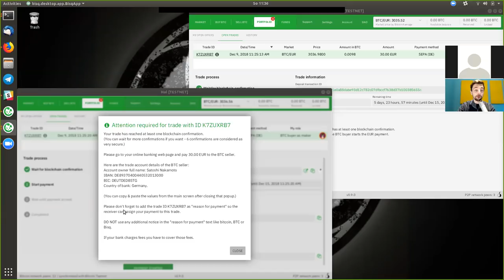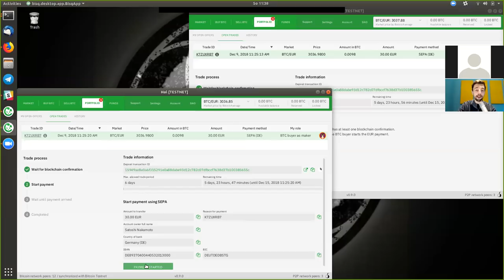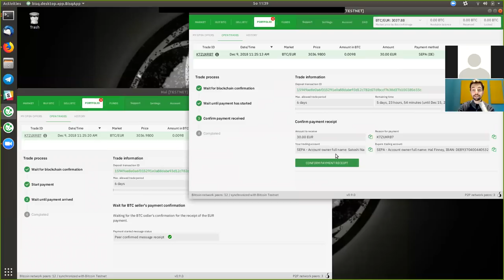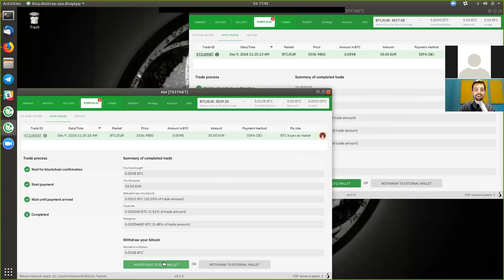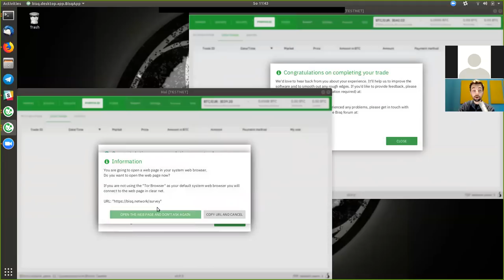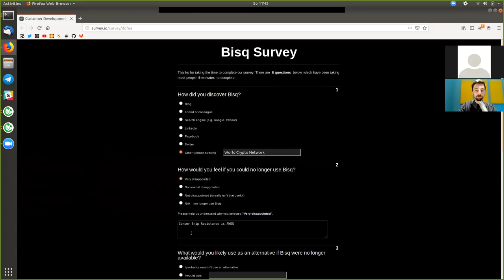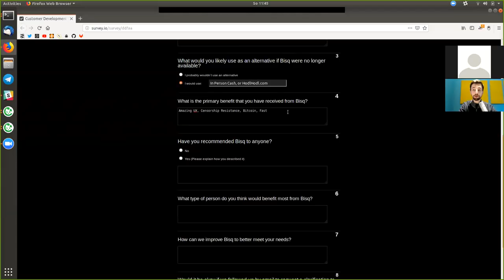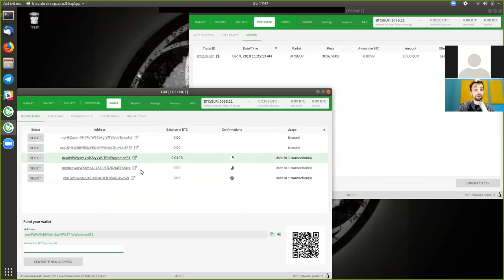How to Complete a Trade on Bisq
Bisq is an open-source, peer-to-peer application that allows you to buy and sell cryptocurrencies in exchange for national currencies. No registration required.
Bisq does not require identity verification, it is decentralized, non custodial, privat, open source and very easy to use!